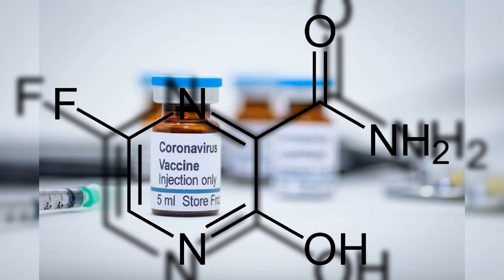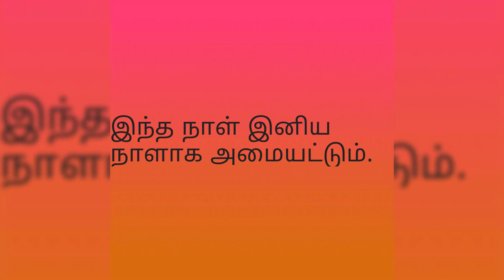China endorses Avigan/favipiravir drug for coronavirus treatment| remdesvier drug tamil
கொரோனாவை கட்டுப்படுத்துவதில் பெரும்பங்கு வகிக்கும் Favipiravir

Favipiravir corona medicine tamil
corona medicine favipiravir tamil

China endorses Avigan / Favipiravir drug for coronavirus treatment

The medicine that reduces the healing process of COVID-19 from 11 days to 4 days: Favipiravir

Favipiravir 'very effective' against COVID-19, clinical trials show
favipiravir pronunciation,t amil
favipiravir used medicine for Corona Virus
favipiravir india,
favipiravir clinical trials,
favipiravir usa,
favipiravir pronounce,
favipiravir drug,used Corona Virus tamil
favipiravir tamil